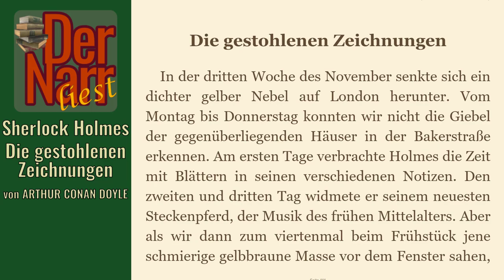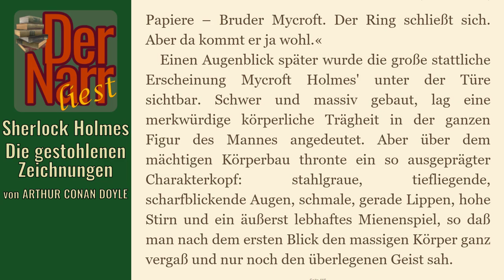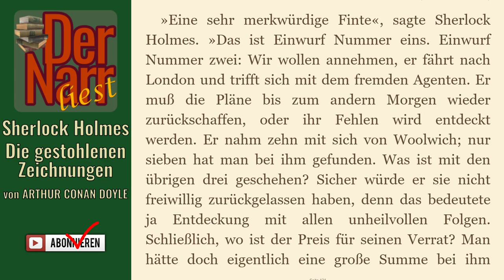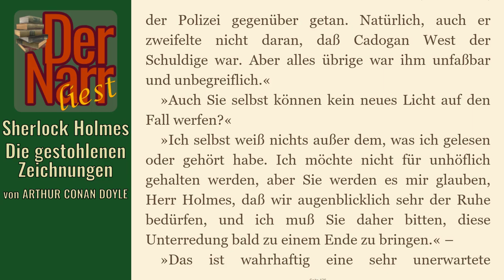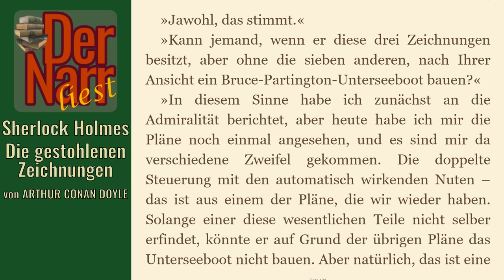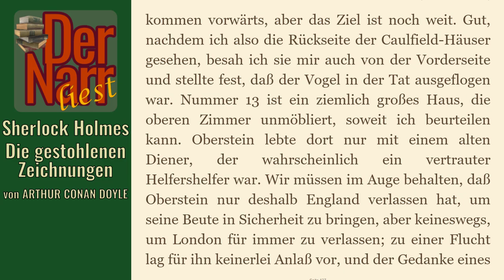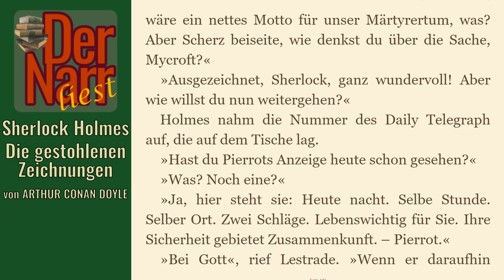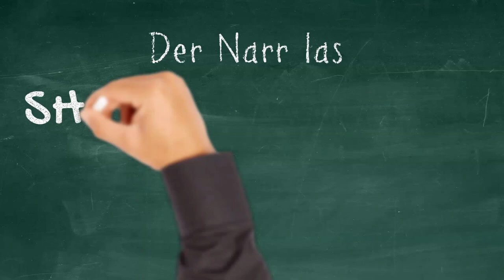Der Narr liest Folge 130: Sherlock Holmes & Die gestohlenen Zeichnungen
von ARTHUR CONAN DOYLE - "Sherlock Holmes & Die gestohlenen Zeichnungen (Fall 44)

Die gestohlenen Unterseeboots-Zeichnungen
Im Dienste Ihrer Majestät
London im Nebel
Die Bruce-Partington-Pläne

Inhalt:
Ein seltenes Ereignis kündet von einer schwierigen und gefährlichen Situation: Mycroft Holmes beehrte die Baker Street 221 b mit seinem Besuch. Im Namen der britischen Regierung beauftragt er seinen Bruder Sherlock, den Tod von Arthur Cadogan West zu untersuchen, der in der Londoner Untergrundbahn gefunden wurde und Teile der immens wichtigen Bruce-Partington-Pläne bei sich hatte. Alles spricht dafür, dass der Angestellte des Arsenals von Woolwich ein Verräter war, doch es stellt sich heraus, dass der Patriot West nur dafür sorgen wollte, dass die Konstruktionspläne eines U-Bootes nicht in die Hände des Agenten Hugo Oberstein gelangen.

hofnarrgiaccomo(at)web.de